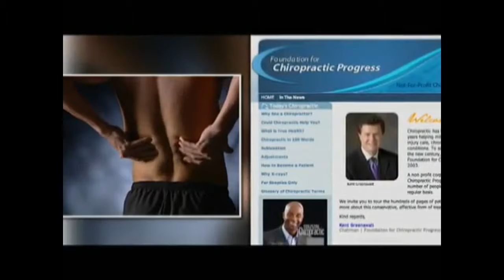NFL HALL OF FAMER JERRY RICE & CHIROPRACTIC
A NEW CROP OF PLAYERS HAS BEEN VOTED INTO THE PRO FOOTBALL HALL OF FAME. AND WHILE YOU MIGHT ASSUME HIS THIRTEEN TRIPS TO THE PRO BOWL, THIRTY-EIGHT CAREER RECORDS AND THREE SUPER BOWL RINGS ARE WHAT MADE SAN FRANCISCO FORTY-NINER STAR RECEIVER JERRY RICE A SHOO-IN FOR THE HALL, HE SAYS YOU CAN ALSO CREDIT HIS CHIROPRACTOR.

MY FIRST EXPERIENCE WITH CHIROPRACTIC CARE WAS
RIGHT BEFORE THE FORTY-NINERS WERE TO PLAY THE BENGALS IN SUPER BOWL TWENTY THREE. A COUPLE OF OUR PLAYERS WERE INJURED AND A CHIROPRACTOR TURNED THINGS AROUND.

RICE—WHO SAYS A CHIROPRACTOR HELPED HIM WEATHER COUNTLESS BONE-CRUSHING HITS—ALSO SPENT TIME WITH THE RAIDERS, SEAHAWKS AND BRONCOS.

TODAY, HEʼS A SPOKESPERSON FOR THE FOUNDATION FOR CHIROPRACTIC PROGRESS, A NOT-FOR-PROFIT ORGANIZATION DEDICATED TO INCREASING PUBLIC AWARENESS OF CHIROPRACTIC CARE.

HE EVEN CREDITS SUCH CARE FOR HELPING HIM SUCCEED IN WHAT SOME HAVE HUMOROUSLY CALLED HIS SECOND CAREER: PERFORMING ON DANCING WITH THE STARS.

(Los Angeles County-Torrance Office)
South Bay Pain and Rehab Center
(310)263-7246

(Orange County-Fountain Valley Office)
California Pain Center
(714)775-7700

Call to make appt. with Dr. Tran

Consult with your doctor or healthcare professional before trying any new diet or exercise regimen
It's NOT intended to serve as a replacement for the consultation, diagnosis, and/or medical treatment of a qualified physician or healthcare provider.  Don’t use this content/information as a replacement for treatment and advice given by your doctor or health care provider.  USE THIS INFORMATION AND CONTENT AT YOUR OWN RISK.